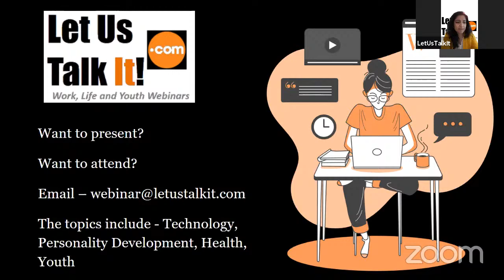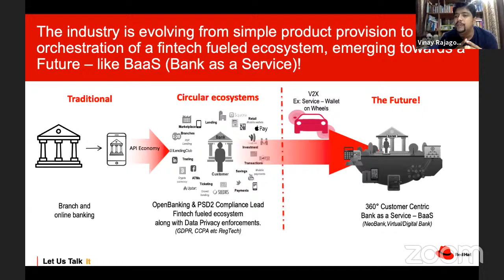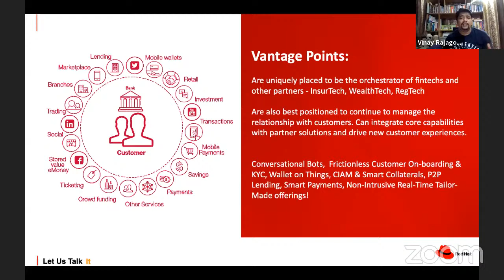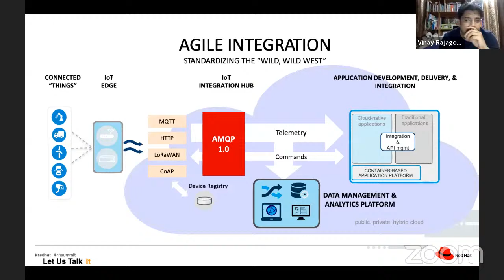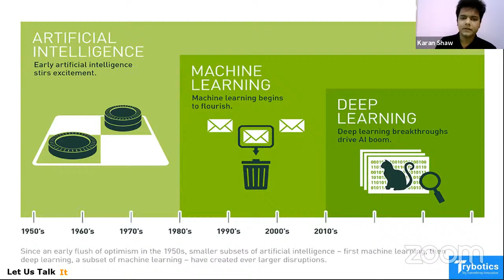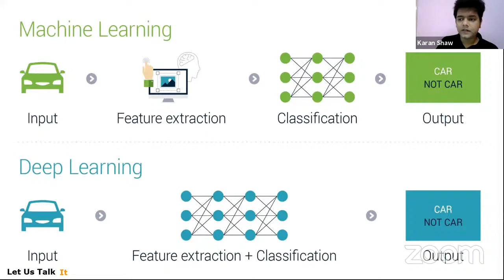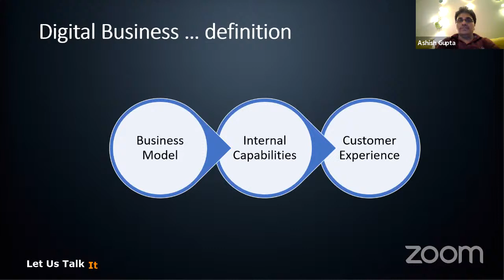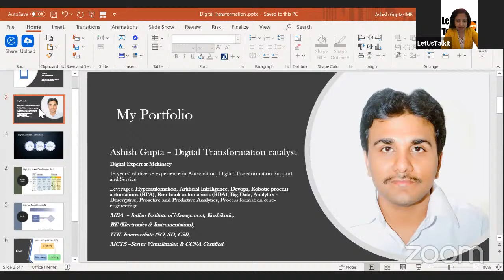ZIPINAR - Multiple webinars zipped into One Hour! - LetUsTalkIt Webinars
👉🏻  Today’s Webinars:

1 - Digital Transformation :
Reconfiguring your organization to take full advantage of digital innovation.
By Ashish.

2 - Cloud-Native vs Traditional:
Applications of the future for Banking and Financial Services Sector.
By Vinay.

3 - Overview of AI & Machine Learning:
Learn the basics behind Artificial Intelligence, Machine Learning,  Deep Learning,
& Neural Network.
By Karan

Join our free webinar this Wednesday, from 12 pm to 1 pm EST.